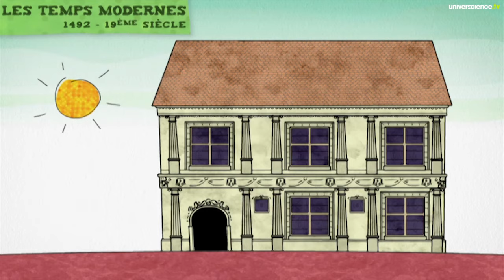Petite histoire de l'habitat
A quoi ressemblaient les premières habitations ? Comment-ont-elles évolué depuis la préhistoire ? Ce dessin animé nous le raconte...
Pour les enfants : en savoir plus sur l'habitat